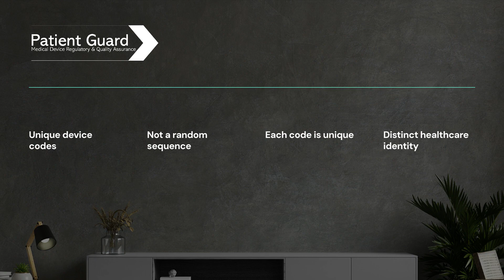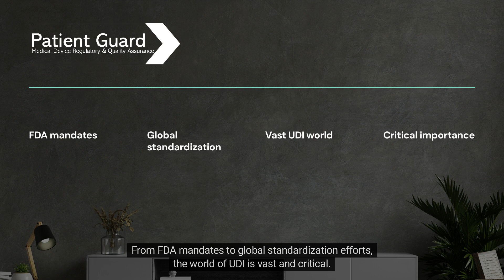Exploring Medical Device UDI (Unique Device Identification)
The Unique Device Identification (UDI) system is a key component of medical device regulation aimed at enhancing patient safety, facilitating traceability, and streamlining post-market surveillance. It involves assigning a unique identifier to each medical device, allowing for its unambiguous identification and tracking throughout its entire lifecycle.

UDI consists of two main components:

1. **Device Identifier (DI):** This part of the UDI identifies the specific version or model of a device and its manufacturer. It includes information such as the device name, model, version, and other device-specific details.

2. **Production Identifier (PI):** The PI is used to identify specific units or batches of devices. It includes information like the lot number, serial number, manufacturing date, expiration date, and other production-related details.

The implementation of UDI offers several benefits:

1. **Enhanced Traceability:** Each device having a unique identifier allows for easy tracking and tracing throughout its distribution, use, and post-market phases. This facilitates more effective recalls, swift responses to adverse events, and improves overall patient safety.

2. **Improved Post-Market Surveillance:** UDI enables more accurate and efficient monitoring of device performance, including detecting and addressing safety issues or product defects promptly.

3. **Standardized Data Capture:** The standardized format of UDI facilitates data sharing, interoperability, and accessibility among stakeholders, such as healthcare providers, regulators, manufacturers, and patients.

4. **Global Harmonization:** UDI adoption contributes to global harmonization efforts, allowing for easier exchange of device-related information across international borders and regulatory systems.

Regulatory bodies, such as the U.S. Food and Drug Administration (FDA) and the European Union (EU), have mandated the implementation of UDI for medical devices. In the EU, the Medical Device Regulation (MDR) and In Vitro Diagnostic Regulation (IVDR) require the use of UDI for most medical devices to ensure compliance, improve transparency, and strengthen patient safety across the European Single Market.

UDI implementation involves various stakeholders, including manufacturers, who are responsible for assigning UDIs to their devices, registering them in designated databases like EUDAMED (in the EU), and ensuring compliance with regulatory requirements.

Overall, UDI serves as a critical tool in the modernization of medical device oversight, promoting transparency, safety, and efficiency in the healthcare ecosystem.

If you are looking for Quality Assurance Templates to help you with your Quality Management System then head over to: